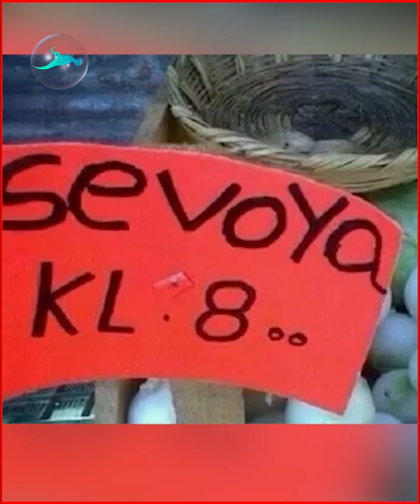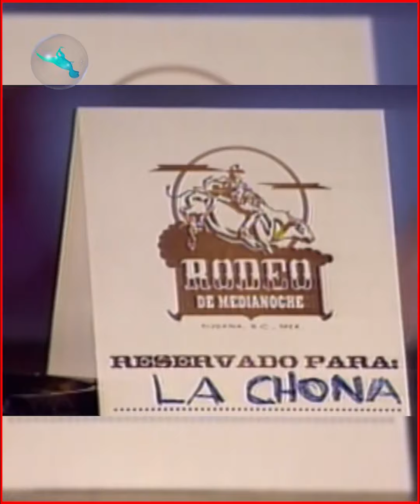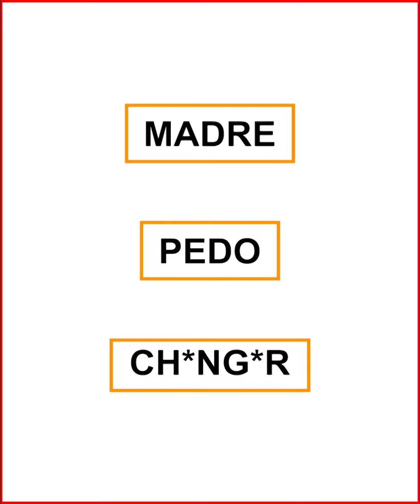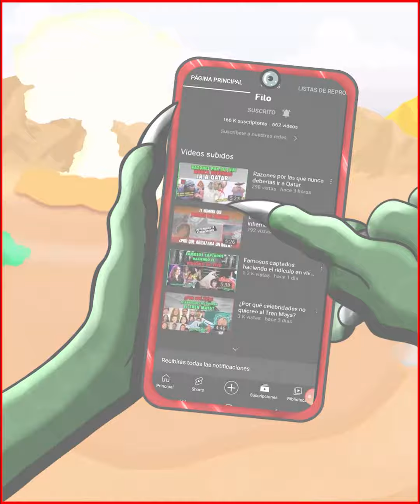Imagínate viviendo en Suiza y perderte esto.